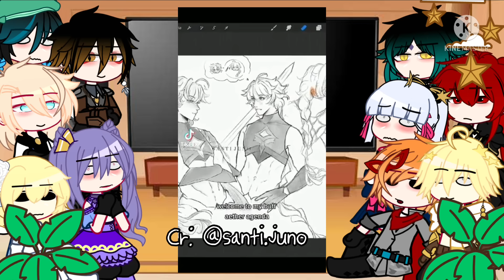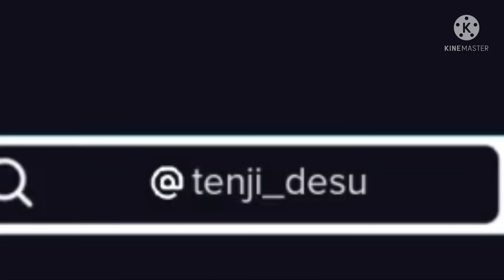⚠️AETHER HAREM⚠️ genshin impact characters react to random tik toks + angst? // lazy // part 6/?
anyways yeah im sorry if the aether harem does ruin it but if it does then click off